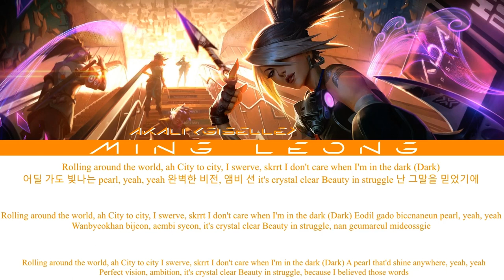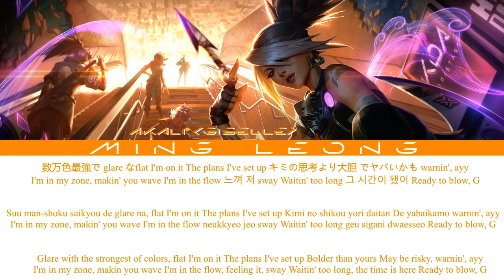TRUE DAMAGE Akali - SYNK Rap ft. aespa GISELLE (Lyrics) [Eng/Han/Jpn/Rom]